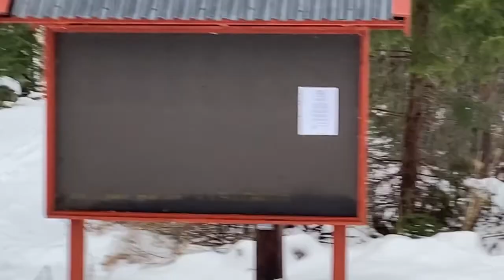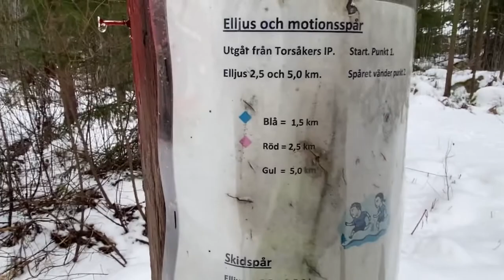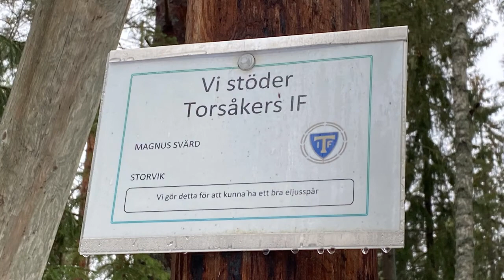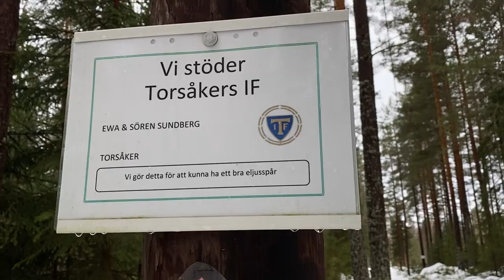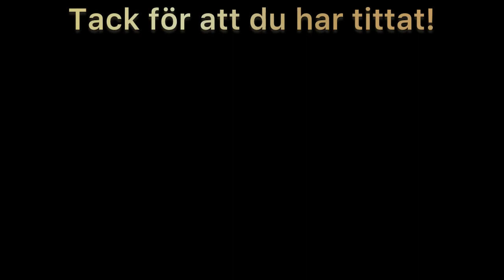Hundpromenad en dryg halvmil runt Torsåker